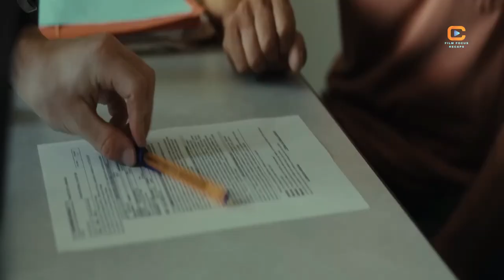In This World, Humans Start to Mutate Into Random Creatures | Film Recaps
Humans Start to Mutate Film Recaps

Movie Description:
As humans all over the country are starting to mutate into animal hybrids, a boy tries to hide his transformation from his classmates while searching for his mutant mother.

 A spine-chilling journey into the world of horror, mystery, and thrills awaits you in this captivating short film! Brace yourself for heart-pounding suspense, unexpected twists, and hair-raising scares that will leave you on the edge of your seat. Immerse yourself in the dark and enigmatic atmosphere as we explore the unknown, uncover secrets, and delve into the depths of fear.

00:00 Introduction
02:14 First Chapter
04:13 Second Chapter
06:37 Third Chapter
08:35 Fourth Chapter
10:21 Fifth Chapter